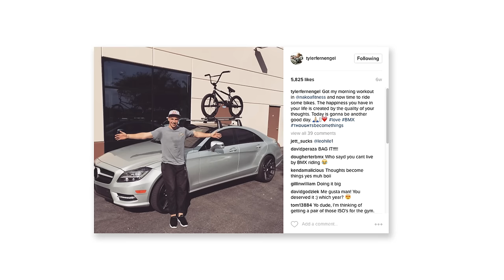NO DONUTS EPISODE #001 Tyler Fernengel, Dan Foley, Alex Donnachie, Adam LZ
NODONUTS EP1